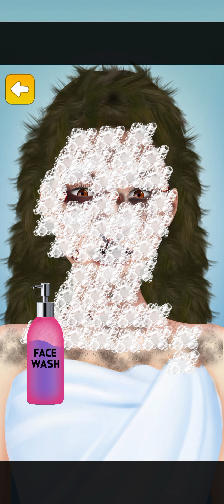Irresistible features of ASMR doctor makeup & makeover spa salon game 💄 🤩 | ASMR Animation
Hi everyone, if you want to support me kindly share my video.❣️

The ASMR Doctor Makeup & Makeover Spa Salon game offers an immersive experience with its irresistible features. Enjoy soothing ASMR animations that create a relaxing atmosphere, allowing you to engage in a virtual spa and salon environment. Transform your look with a wide range of makeup options, trendy hairstyles, and stylish outfits. The game's attention to detail, gentle sounds, and calming visuals make it a delightful way to unwind while experimenting with different looks. Whether you're seeking relaxation or a creative outlet, this game offers a unique blend of ASMR and interactive entertainment for makeup and makeover enthusiasts. 🌸🎨

ASMRDoctorMakeupGame